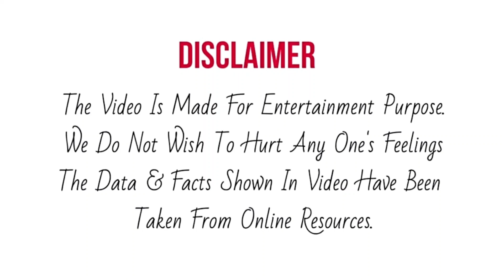ISHITA के हारने पर चिढ़े Social Networking Sites पर उनके Fans, हुए जबरदस्त गुस्सा और कहा ?